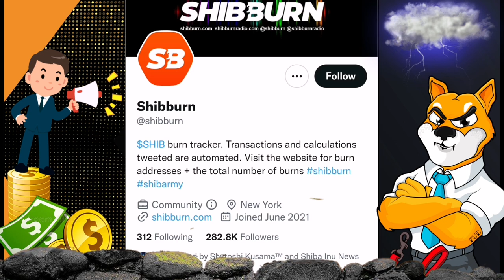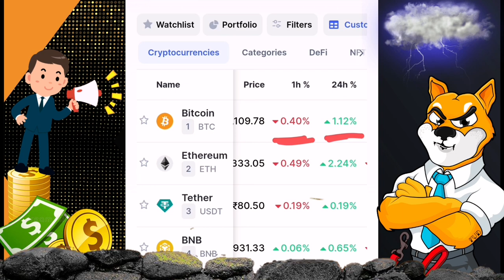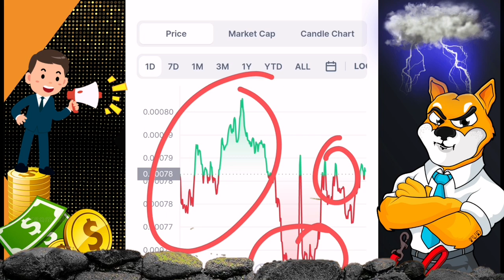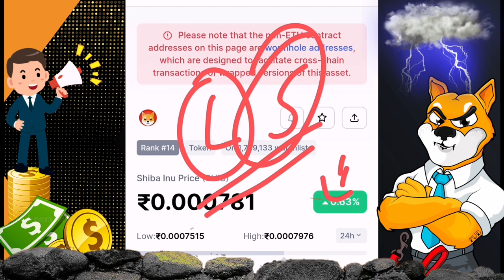Shiba inu coin 📣Big Update 🚀Crypto News Today in Hindi ☑️Shiba inu coin prediction 2022🤑